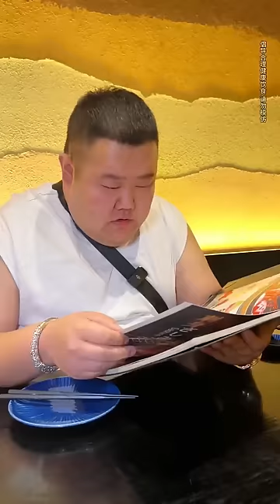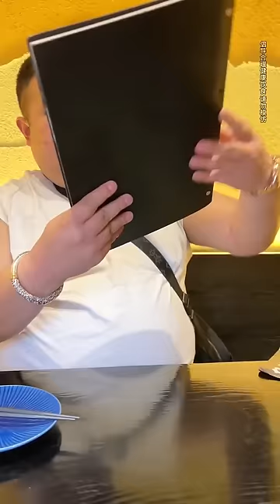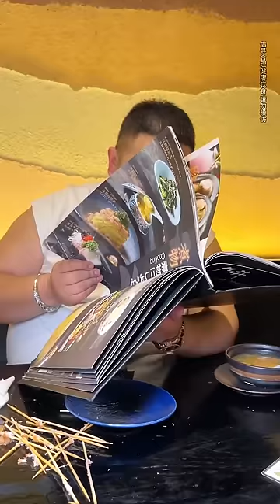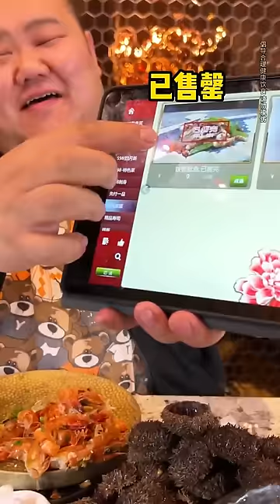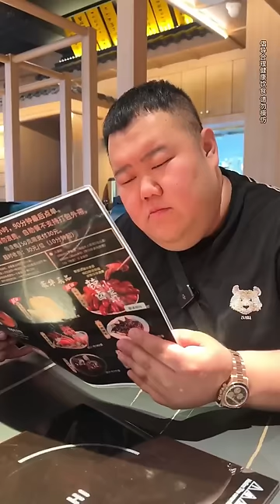新疆喀什硬派早餐缸子肉！ 一罐裝半斤多羊肉大口吸著吃，比臉還大的馕泡著吃巨過癮【樱木花胖】